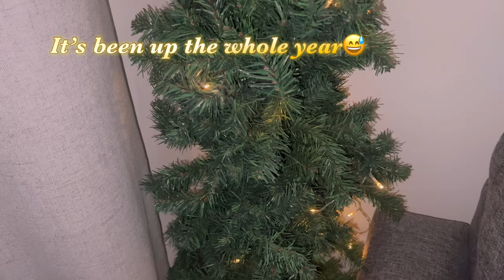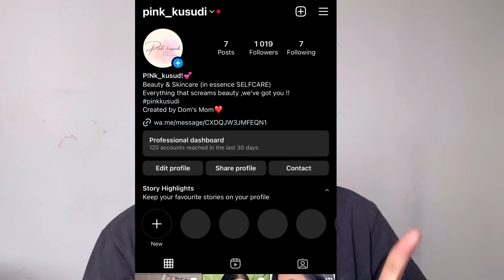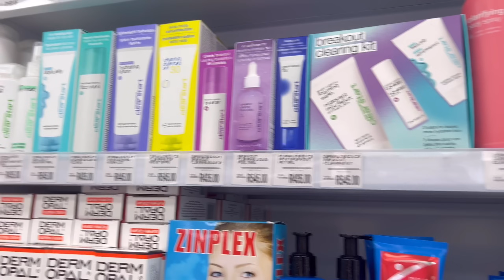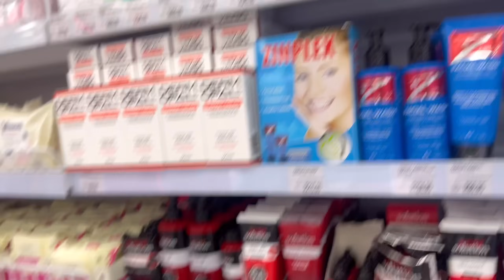vlogmas2023 [22] : We broke up again i think it’s final🤣 , Fenty beauty pr , new hair & more.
Welcome back or welcome

Hope you guys enjoy the video … don’t forget to leave positivity always🤍

FAQS:
Camera : Iphone13 pro max
Country : South Africa
Editing app: capcut and vllo
Age : 27yrs